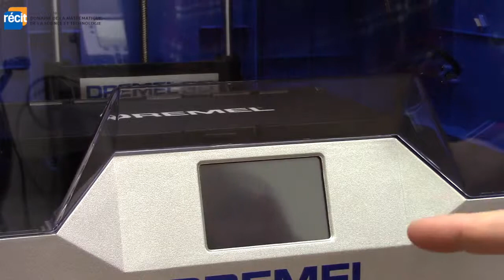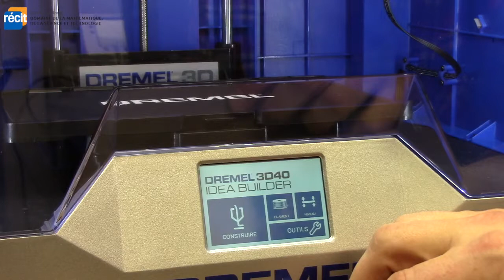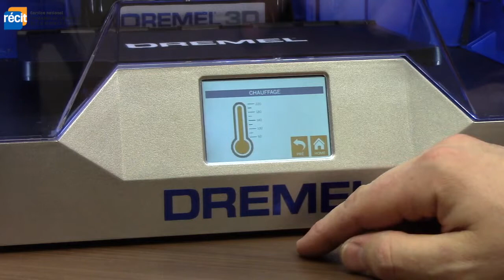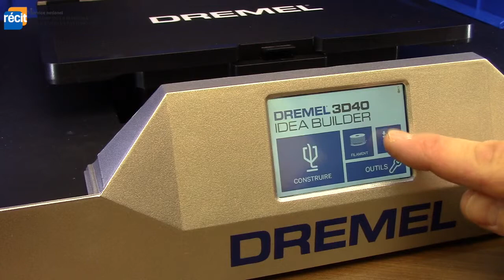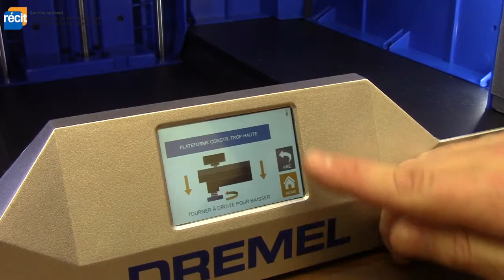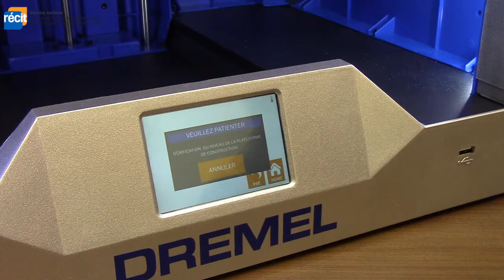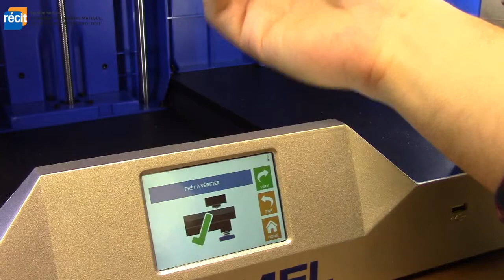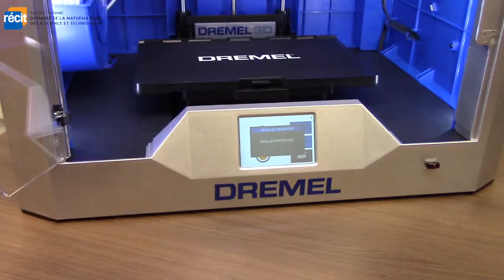Dremel 3D40 edu